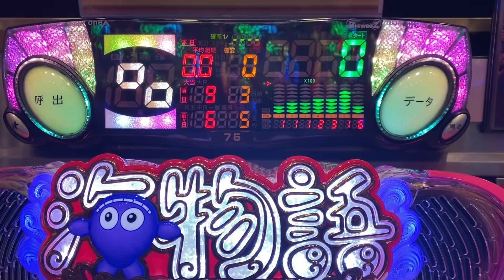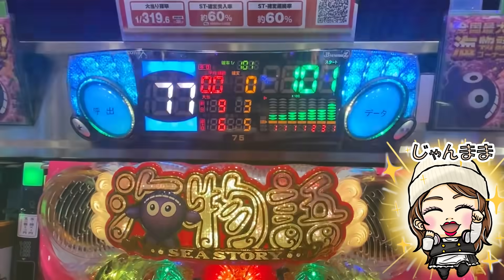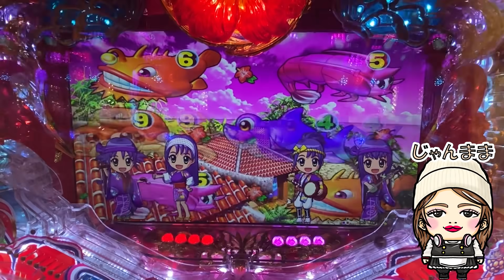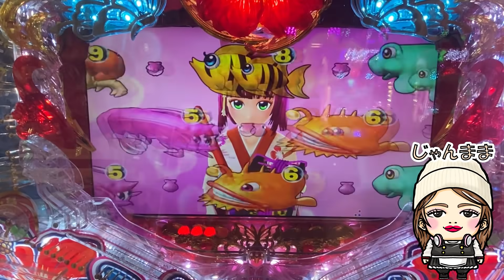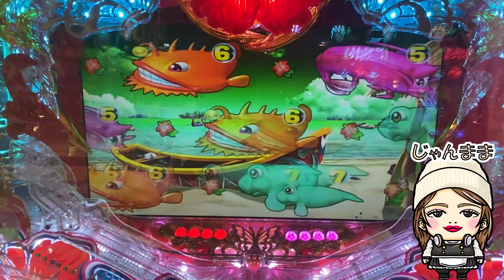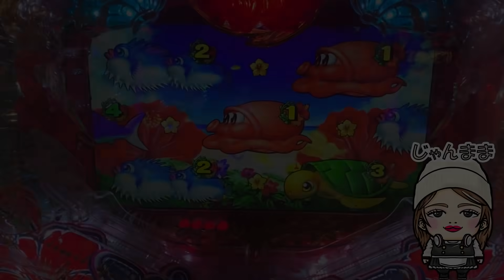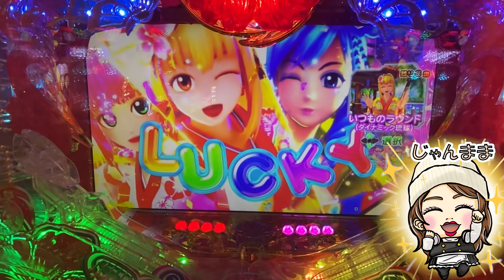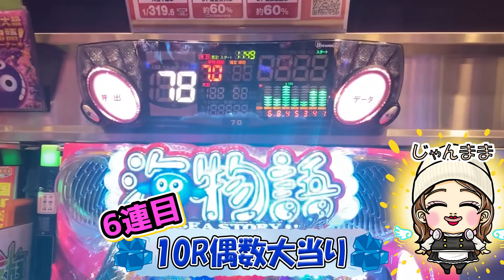【遊807連】Pスーパー海物語IN沖縄5!図柄を見送るだけ!?超簡単な当確演出!!じゃんままのパーフェクトぱちんこ教室#820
じゃんままです!
最近ますますパチンコにお熱なじゃんままでございます。

さて、今回のお話は、かなり簡単な当確演出のお話です。
あっという間に起こる出来事!!

皆さんは気づけるかな!?

YoutubeAudioLibraly
DOVA-SYNDROME
MusMus